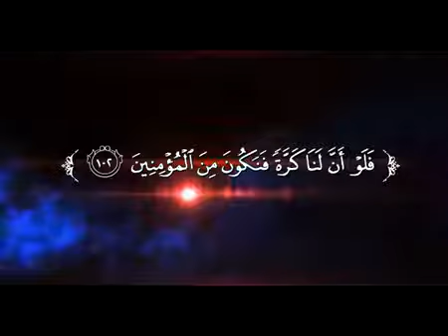اسلاميات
الشيخ محمدالعريفي